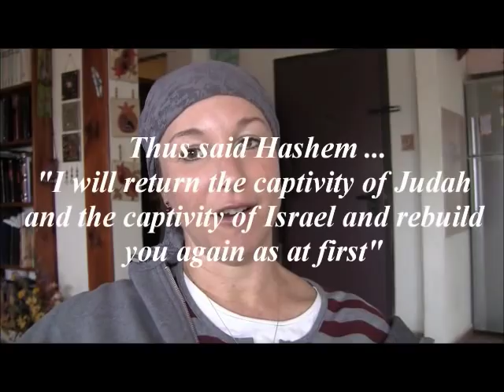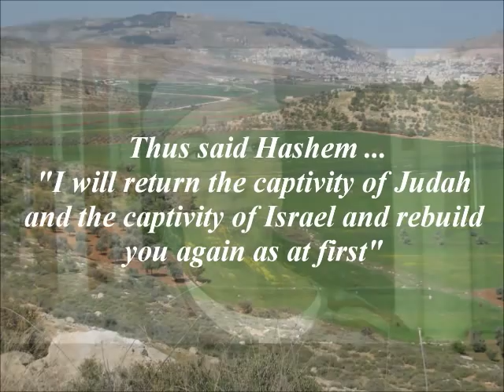The Spring of Judea and Samaria - Trailer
B"H   "The Spring of Judea and Samaria" The groundbreaking documentary and first of its kind, on the rise of Jewish culture on the land at the cradle of the Jewish civilization. Or as some like to call it...The west bank which is the ancient homeland of the Jewish people.
Produced by "The Jewish Heritage Project"

 Video production by Ezra Ridgley